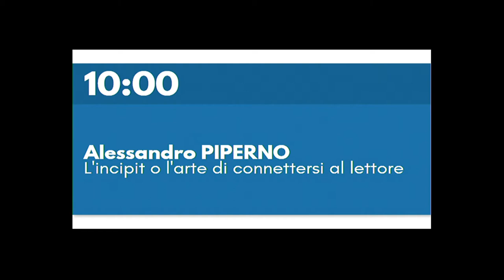Alessandro PIPERNO - L'incipit o l'arte di connettersi al lettore